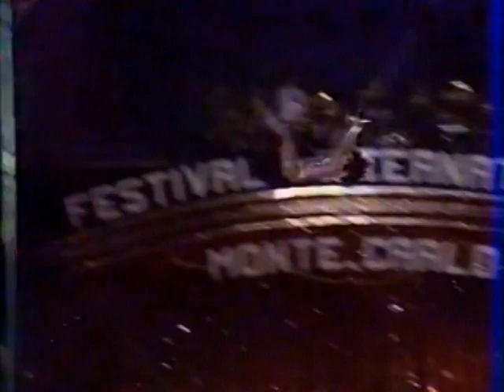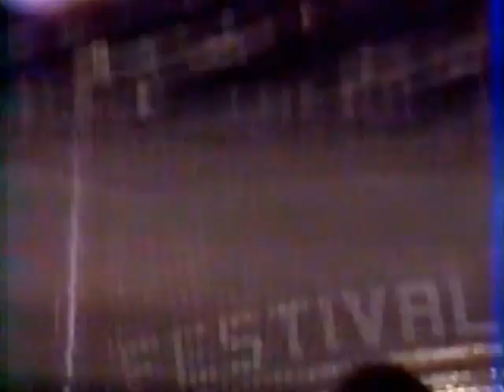FLYING ESPANA XV Festival del Circo di MonteCarlo 1990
Vincitori del Clown d'Argento alla XV edizione del Festival di MonteCarlo